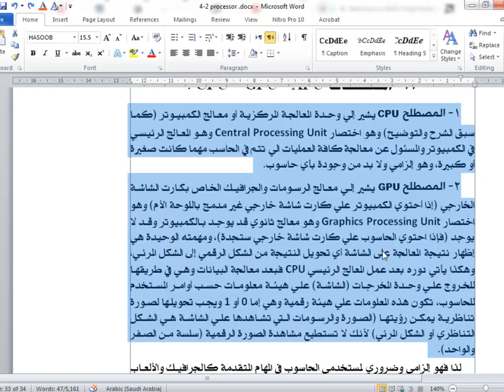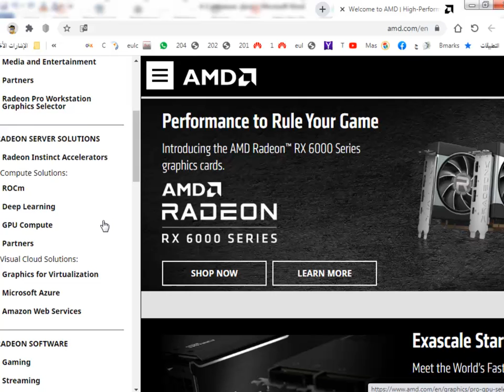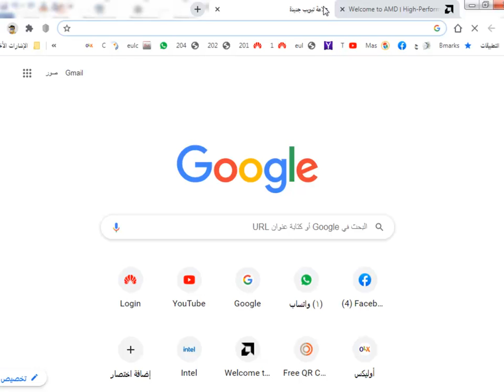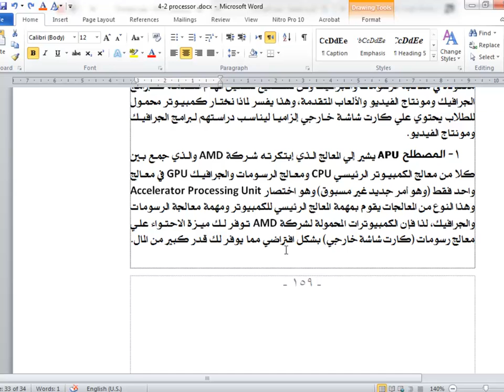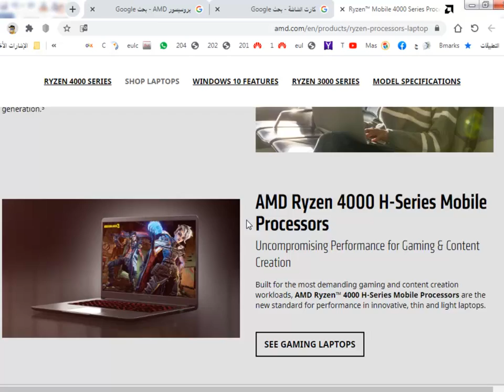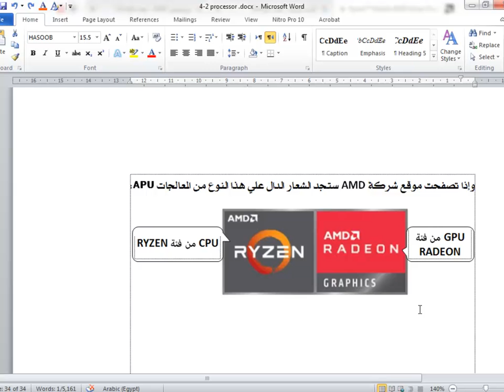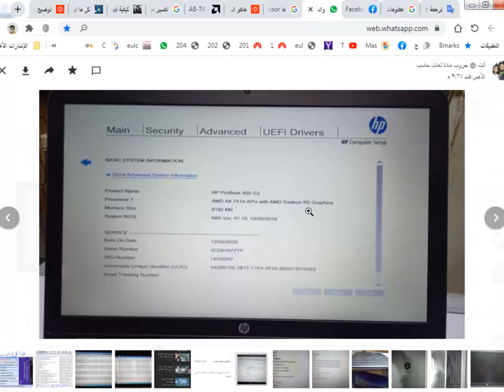10 CPU and GPU and APU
1- المصطلح CPU يشير إلي وحدة المعالجة المركزية أو معالج الكمبيوتر الرئيسي
2- المصطلح GPU يشير إلي معالج الرسومات والجرافيك الخاص بكارت الشاشة الخارجي
3- المصطلح APU يشير إلي المعالج الذي إبتكرته شركة AMD والذي جمع بين كلا من معالج الكمبيوتر الرئيسي CPU ومعالج الرسومات والجرافيك GPU في معالج واحد فقط